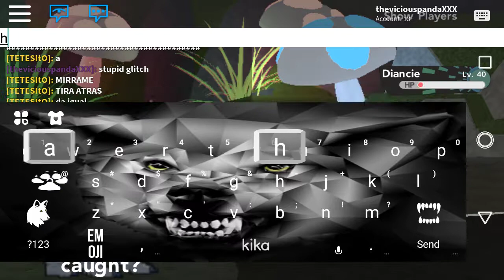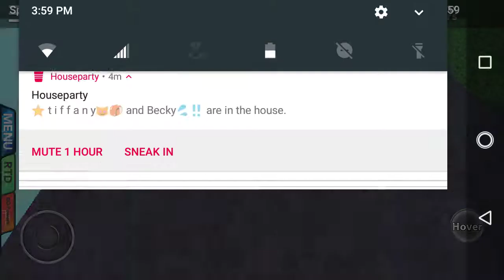Pokemon Brick Bronze - Obtaining Diancie!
I got Diancie in Pokemon Brick Bronze